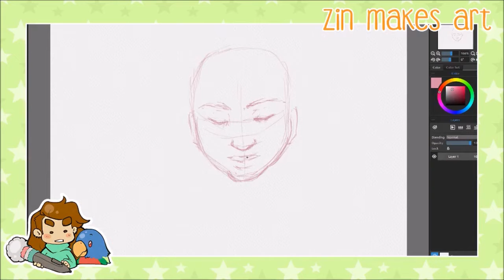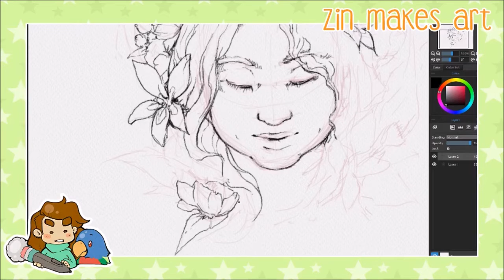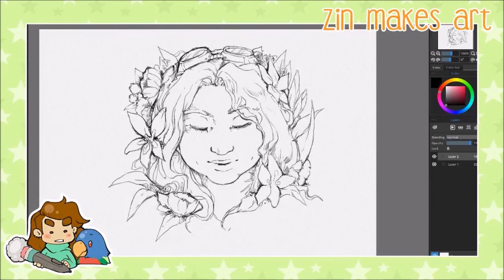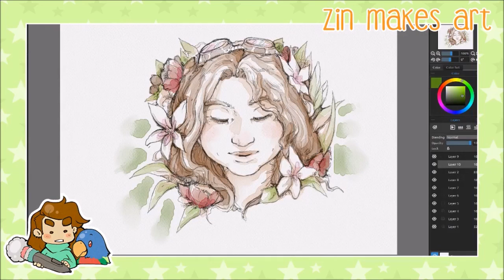Time Lapse Drawing: Woman with Flowers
I've sped it up 12x because who wants to watch this sort of thing in realtime?